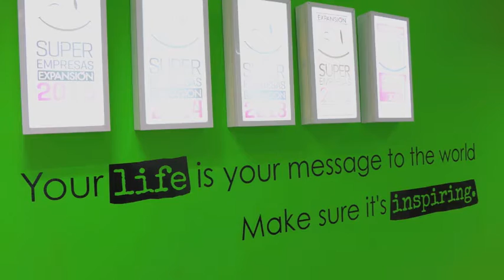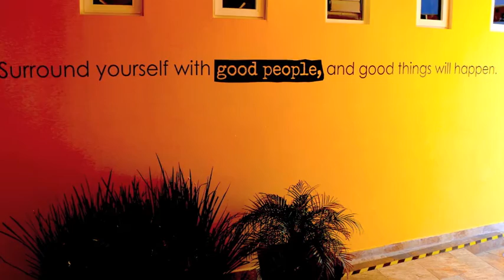Frases que cambian al mundo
Dentro del ITJ de Zona Esmeralda, los alumnos pueden encontrar la motivación necesaria en cada pasillo del colegio.